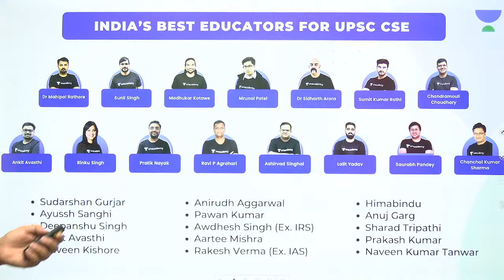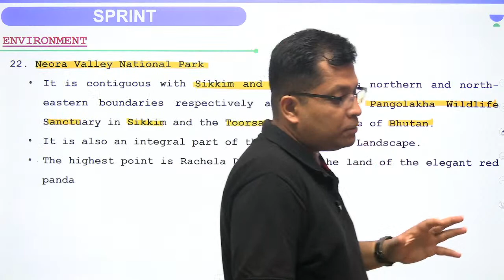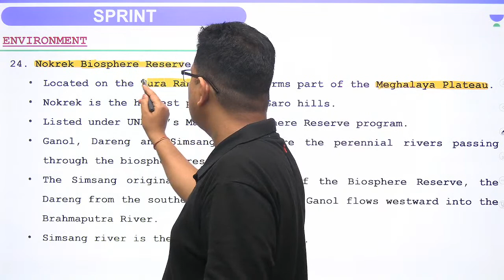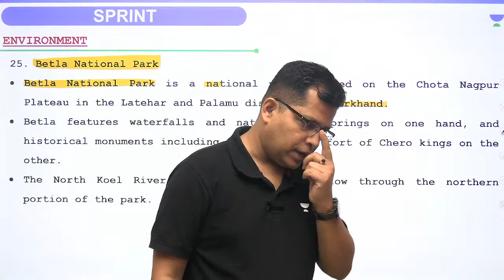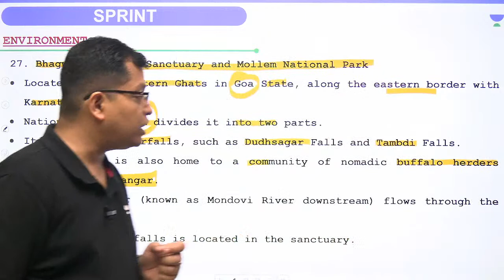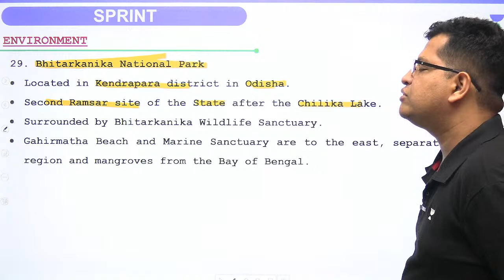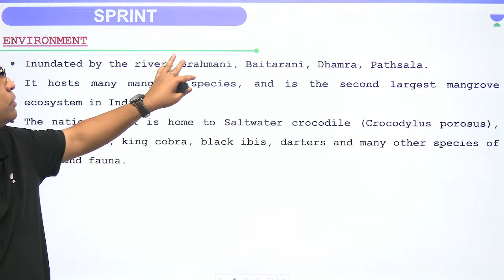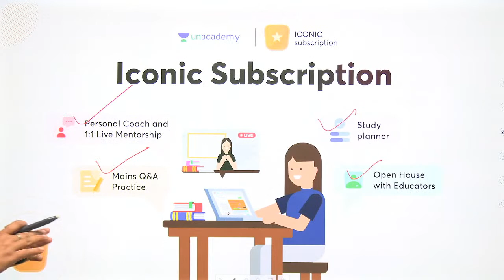Protected Areas | Environment & Ecology | UPSC CSE/IAS 2022 | Sprint 2022 | Pawan Sir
In this session, Pawan Kumar will be teaching about Sprint 2022 (Environment & Ecology) for UPSC CSE/IAS 2022/23

Call Pawan Kumar on 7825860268 and take your UPSC CSE Preparations to the next level.

📝 08:00 AM: UPSC CSE 2021-22 | Daily Current Affairs by Pawan Kumar Sir
📝 04:00 PM: AAGAAZ UPSC CSE/IAS Prelims 2021 | Polity by Pawan Sir
📝 09:00 PM: AAGAAZ UPSC CSE/IAS Prelims 2021 | Environment by Pawan Sir

1. Learn from your favorite teacher
2. One Subscription, Unlimited Access
3. Learn from your favorite teacher
4. Real time interaction with teacher
5. You can ask doubts in live class
6. Limited students
7. Download the videos & watch offline

Get the UPSC CSE- GS Iconic Advantage:
1. Personal Coach
2. Study Planner & Bi-weekly Reviews
3. Dedicated Doubt Clearing Space
4. Personalized Test Analysis
5. Study Booster Sessions
6. Preparatory Study Material
7. All the Unacademy Subscription Benefits